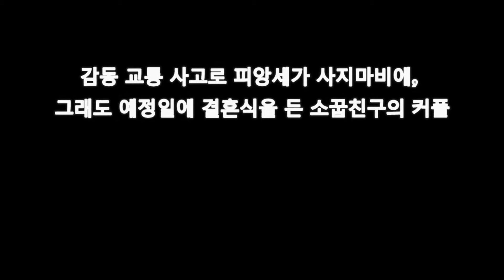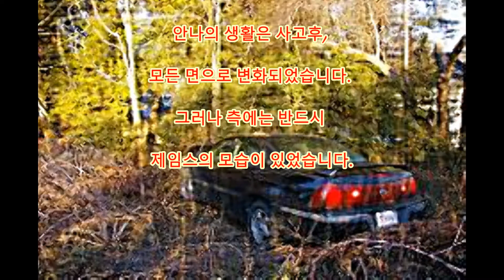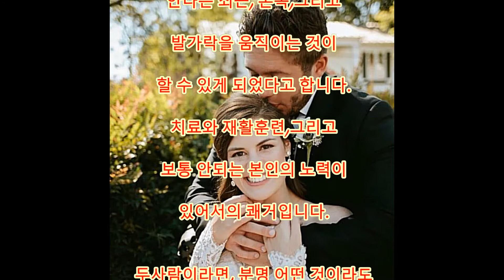감동 교통 사고로 피앙세가 사지마비에, 그래도 예정일에 결혼식을 든 소꿉친구의 커플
감동 교통 사고로 피앙세가 사지마비에,
그래도 예정일에 결혼식을 든 소꿉친구의 커플

댓글

안나·크레아·나쁜 놈 드롭이 교통 사고에 만난 것은,
유치원의 때부터의 소꿉친구로 연인의 제임스와 혼약을
주고 받은 불과 한달 뒷일이었습니다.
파티에서 자택에 향해서 차를 달리게 하고 있었던 두사람의 승용차에
음주운전의 차가 격돌, 이 충격으로 차는 공중에 흩날렸습니다.

사고의 경험을 경과하고, 두사람의 관계는 보다강한 것이 되었다고 합니다.

Aikichi Channel

인용 전

관련 동영상

화상 인용 전